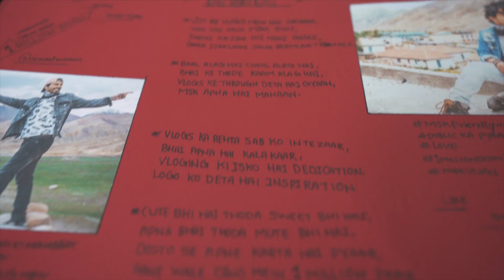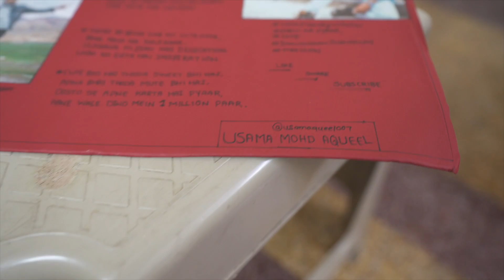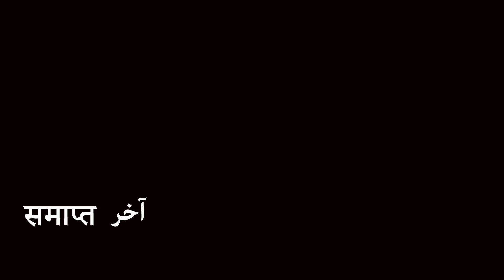ORANGE DAY SPECIAL KTM DUKE 790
This vlog is about Shopping at FBB, KTM Orange Day Mumbai, KTM Duke 790 launch & KTM bike Race. watch vlog to know more.
My Favourite GoNoise Gadgets:
Earpods:-

(200 Off only prepaid orders not For COD)

Noise Tune Duo
Noise Tune Sport